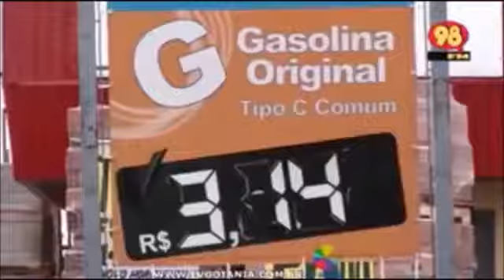FODA SE PT1